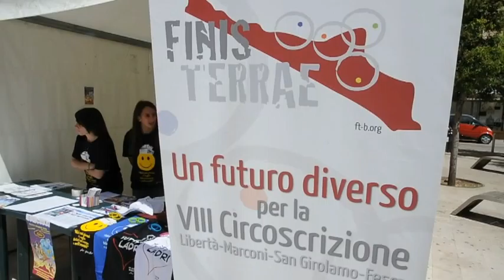Da soli non c'è storia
Da soli non c'è storia manifestazione organizzata da Finis Terrae, VIII circoscrizione e associazione dei commercianti di via Manzoni contro il degrado e l'abbandono delle strade del quartiere.